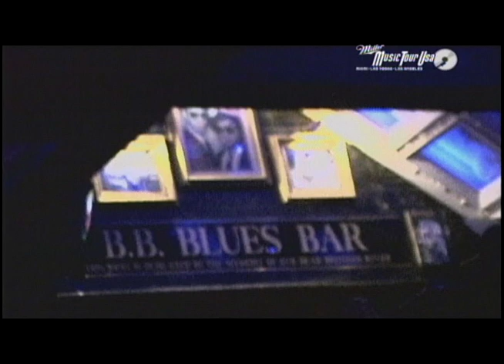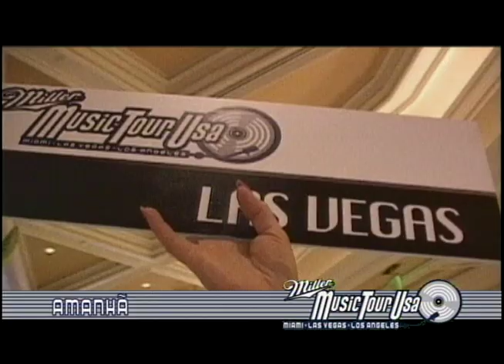Miller Music Tour Etapa 2 Los Angeles com Sarah Oliveira e Spike Lee